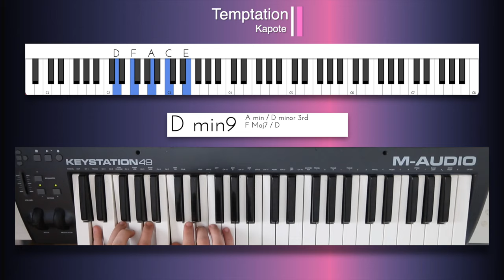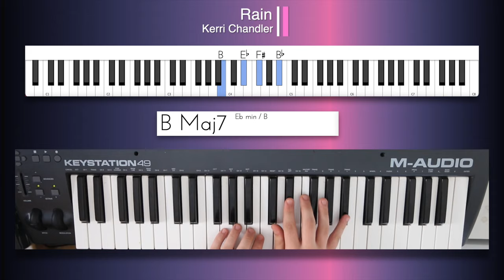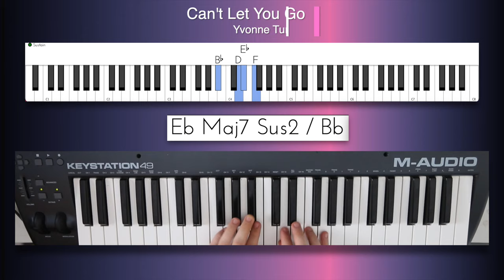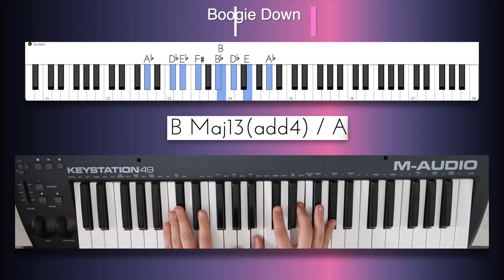Passing Notes: 10 Chord Progressions We Love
In this edition of Passing Notes, we’re looking at chords and how some of our favourite chord progressions are made. There are multiple videos in this chord series where we break them down in more detail.

For more dance music theory tutorials visit Passing Notes on Attack Magazine.